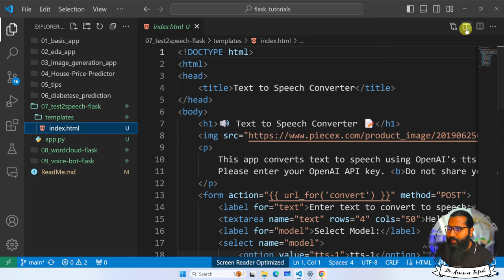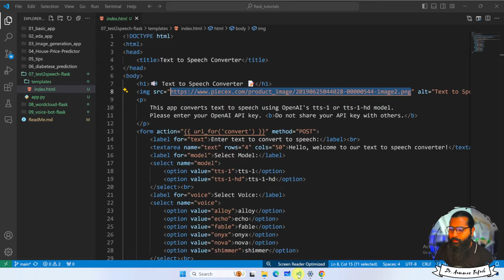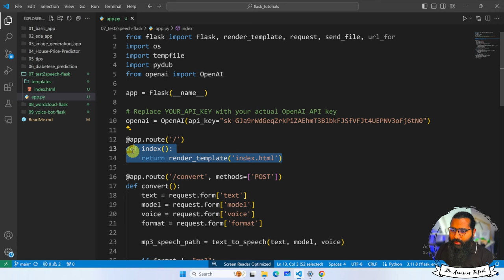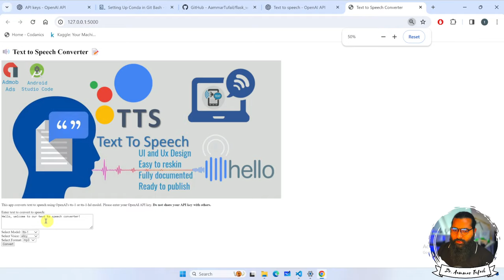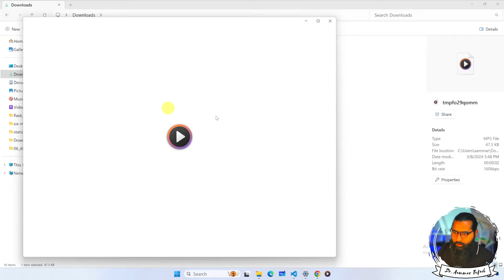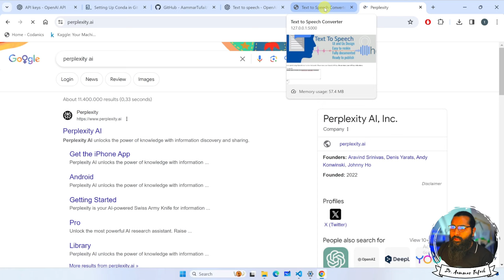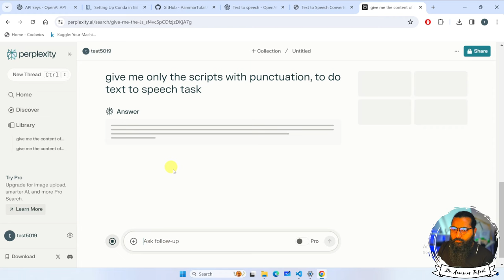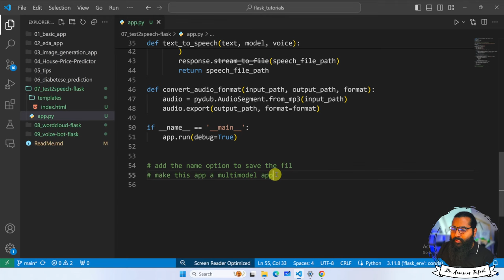Text to speech application development with flask